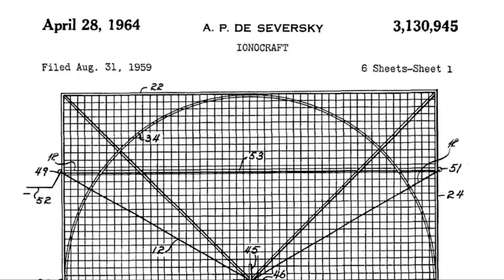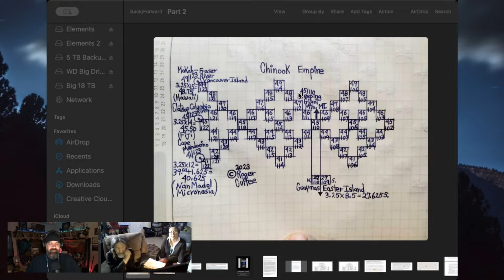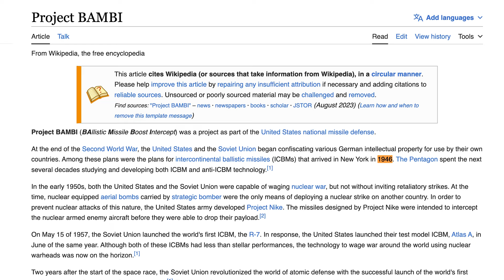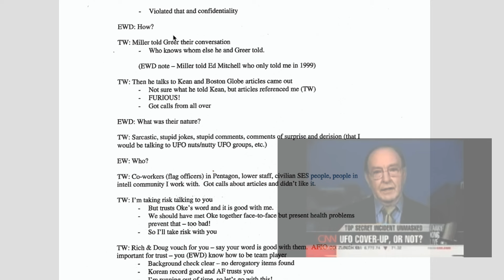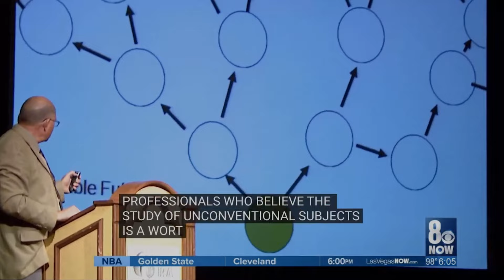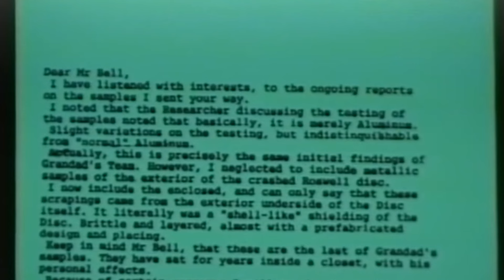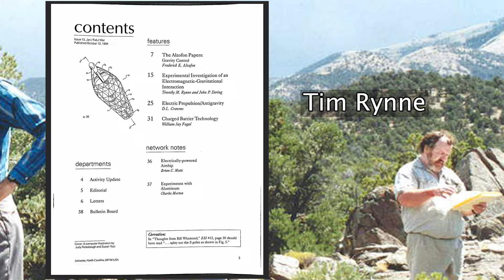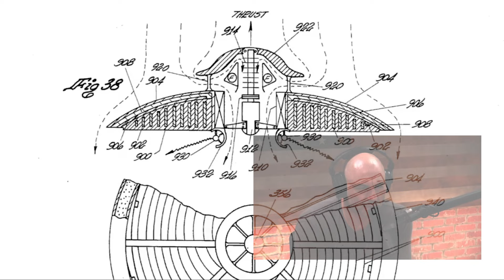REAL Alien Bodies Found in UFO LEAK of CENTURY and TRUE History of Bismuth Metamaterial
REAL Alien Bodies Found in UFO Roswell Crash and the TRUE History of Bismuth Metamaterial

The Wilson Davis Memo featured on Joe Rogan with Bob Lazar, and Jeremy Corbell, is a document tied directly to UFO crash retrievals in the 1940s with Eric Davis, Hal Puthoff, Bob Bigelow, and others who now are part of David Grusch UFO Whistleblower Hearings before Congress. Eric Davis, Bob Bigelow, Jacques Vallee, Tim Rynne, Colm Kelleher, and the top UFO researcher may have obtained the UFO meta material at Mt Wilson Ranch Nevada during a covert archeology dig after MK Ultra and part of the Star Wars program. Does the evidence actually reveal that the metamaterial was part of an archaelogical dig in Nevada at Mt Wilson Ranch or part of MJ 12 in a new top secret program?

Fastwalker by Jacques Vallee

Coast to Coast AM with Eric Davis and Hal Puthoff